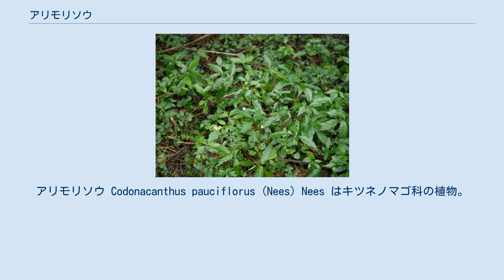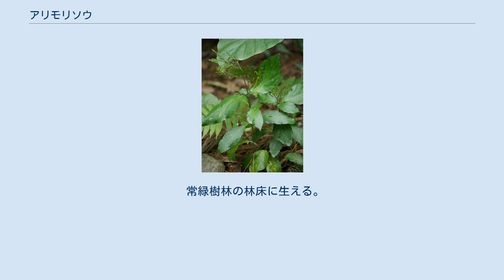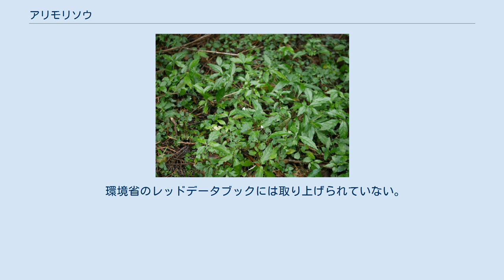アリモリソウ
アリモリソウ Codonacanthus pauciflorus (Nees) Nees はキツネノマゴ科の植物。
小柄な多年草で、小さな白い花を秋から冬に着ける。
 ひ弱な雰囲気の多年生草本。
茎の下部は地表に倒れて伸び、先の部分は斜めに立ち上がって伸び、長さ30-50cmに達する。
茎には鈍い4稜があり、短い毛がまばらに生える。
葉は対生で葉柄は長さ3-13mm、葉身は長楕円形で長さ3-10cm、幅1.5-3cm、先端はとがっており、縁は滑らかで基部は鋭い形に狭まって葉柄に続く。
葉は表裏共に無毛だが線状の結晶体がある。
 花期は10-12月で、花序は茎の先端から出て単独の茎に短い柄のある花が並ぶ総状花序、あるいは横枝を出して円錐花序をなす。
花柄の基部にある苞と2枚の小苞は短くて長さ1-1.5mm、披針形をしている。
花柄は細くて長さ2-3mm。
萼は小さくて披針形の裂片5つに深く裂け、それらの裂片はほぼ同型で長さ3mm。
花冠は白、広い釣り鐘型で筒部は短く、長さ、径はともに8-10mm。
花冠は中程まで5つの裂片に裂けた唇花で、上唇の2裂片と下唇の3裂片が区別でき、上の2裂片がやや小さいが、その差はさほど眼だたない。
個々の裂片は広卵形で長さ5-7mm。
蒴果は先が膨らみ、基部が柄状になっていて長さ1.2-1.5cm、先の膨らんだ部分に2-4個の種子が含まれている。
種子は円形で長さ3mm。
 日本では九州の宮崎県、鹿児島県から琉球列島に分布し、国外では台湾、中国南部、東南アジアからインドまで分布している。
 常緑樹林の林床に生える。
 本種の属するアリモリソウ属は東アジア、東南アジアからインドの暖帯域から熱帯域に2種があり、日本では本種だけが知られている。
本属のもう1種 C. spicatus は中国南部にあり、花に柄がないことで区別できる。
 本種は琉球の植物の研究家として名の知られた田代安定が明治27年に植物学雑誌にこの名で発表した。
そこでは語源については言及がない。
しかし田代が明治20年に採集した標本が東京大学植物学教室に残されており、ラベルには『アリモリソウ(田代新称)』と記されているという。
その標本の採集地が奄美大島の有盛古墳がある山中であることから、本種の名はこれにちなむものと推測される。
 環境省のレッドデータブックには取り上げられていない。
鹿児島県では指定がある。
多分分布域の北限としての意味からであろう。
 ^ 以下、主として佐竹他(1981),p.125-126 ^ 大橋他編(2017)p.168 ^ 佐竹他(1981),p.125 ^ 大橋他編(2017),p.168 ^ 邑田(1999),p.116 ^ 邑田(1999),p.116 ^ 日本のレッドデータ検索システム・2019/01/11閲覧